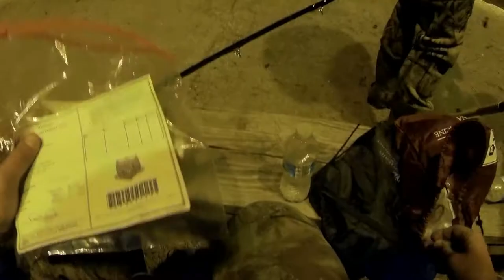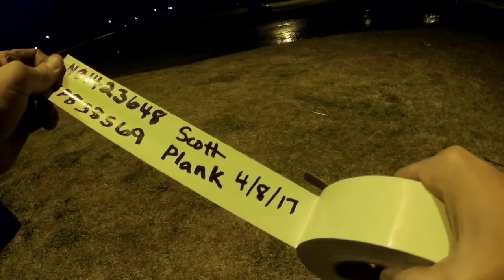Snagging Prehistoric Fish in NE Oklahoma